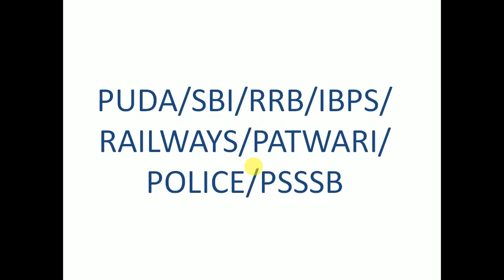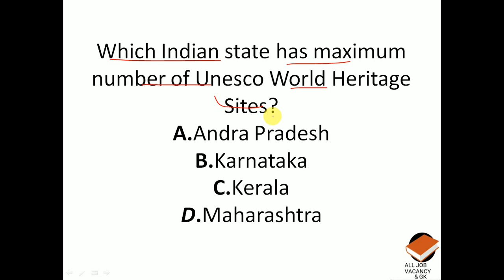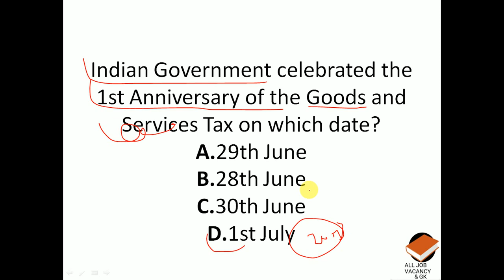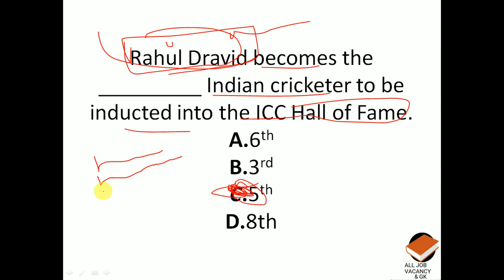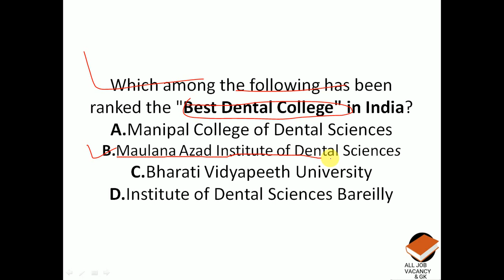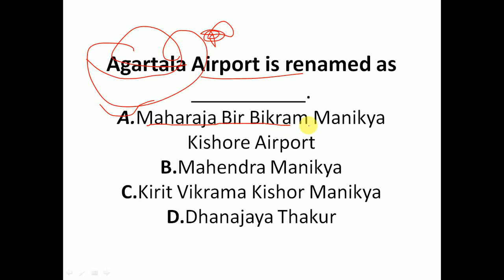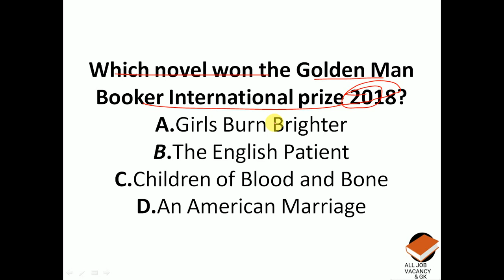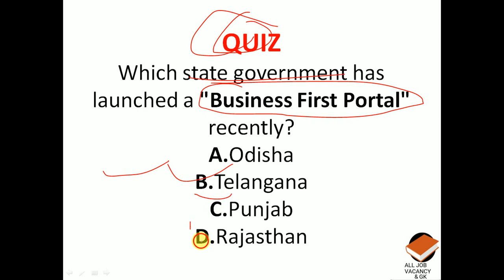JULY CURRENT AFFAIRS MCQ(HINDI),1st & 2nd WEEK | PUDA,SBI,RAILWAY,IBPS,PSSSB,SSC,ALL OTHER EXAM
Hey guyz in this video we will discuss CURRENT AFFAIRS JULY MONTH, JULY 1ST & 2ND WEEK important CURRENT AFFAIRS, for upcoming exam SBI, SSC, RAILWAY, FCI, PSSSB, PUDA CLERK, POLICE, DELHI POLICE, SSC, ALL OTHER EXAM..